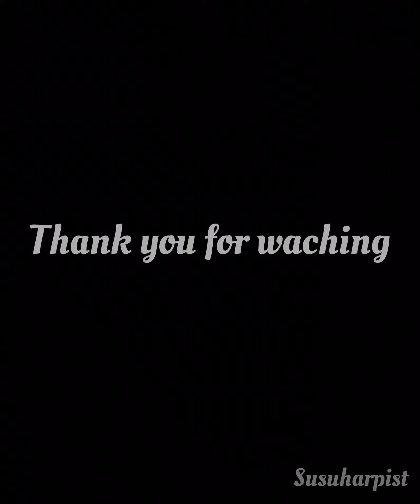The Minstrel's Adieu to His Native Land for Harp - John Thomas - by Susuharpist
My name is Susu Li, I'm a harpist from China and based in Germany. I will share with you a lot of my favorite music（harp versions). You can also send me a comment and tell me the name of the music you like . I will show it to you by my harp^ - ^ Hope you guys enjoy my video

大家好，我叫苏苏，是一名来自中国现居德国竖琴专业的女生，我会和大家分享我自己喜欢的音乐，全部是竖琴版本。大家也可以给我评论留言自己喜欢的曲目，我会用竖琴翻弹的方式展现给大家。

Hallo Leute, willkommen in meinen Kanal. Mein Name ist Susu, ich bin eine Harfenistin aus China und wohne in Deutschland. Ich werde mit euch viele meiner Lieblingsmusik (Harfenversionen) teilen. Ihr könnt mir auch ein Kommentar da lassen und mir sagen was ihr hören wollt. ^ - ^ Hoffe euch gefällt mein Video.

班得瑞 Yiruma 作业用BGM 音乐 放松音乐 日本音乐 动漫音乐 竖琴音乐 音乐改编 独奏 失眠音乐 治愈音乐，OST church
도쿄 구울,4월은 너의 거짓말,그날 본 꽃의 이름을 우리는 아직 모른다,